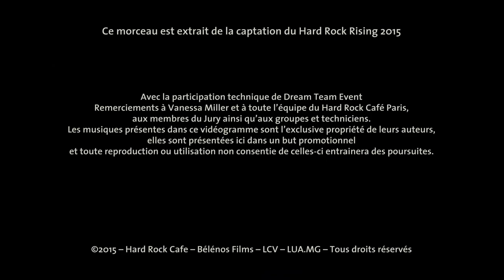[LIVE] Collatéral - Alice - At Hard Rock Rising 2015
Collatéral, participant of the Hard Rock Rising 2015 at Hard Rock Café Paris.

Committed to supporting music and emerging artists around the globe, Hard Rock International has hosted more than 28,000 live music events worldwide every year. Hard Rock’s music activation began in London with Hard Rock Calling in 2006. Over the festival’s eight-year history, Hard Rock Calling grew to be one of London’s most celebrated music events, welcoming iconic performers and becoming a stage for moments of music history. Now known as Hard Rock Rising, the music festival program continues to be a platform to share the brand’s commitment to music.

The brand continues its dedication to support of up-and-coming artists in 2015 with Hard Rock Rising concert events in the United States and Europe, providing a forum for music icons and today’s hottest new talent to connect with music fans around the world.

Directed by Karl Guillin & Jean-Baptiste Legendre